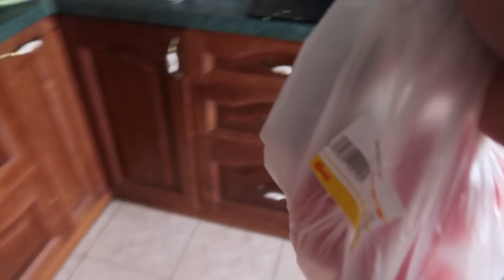VLOG Новый этап в нашей жизни. Будет не легко